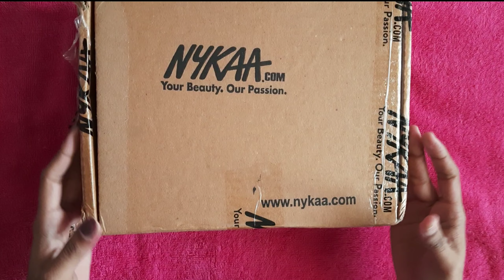NYKA HAUL 2021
Hello guys ...!

This is a random nyka haul. so I bought few of my regular products from nyka , and just did a video of unboxing it.